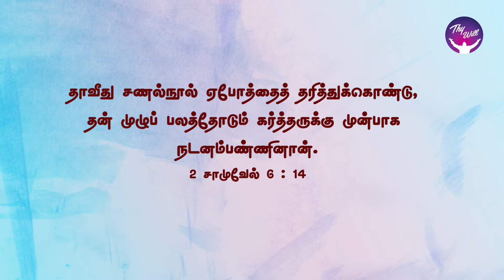God Morning Season 2 | Worship is worth ship | RBU Shyam Kumar | Thywill TV